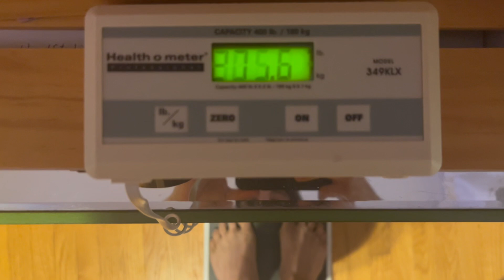Healing Dr. Steve - Day 321 - 332.8lbs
11/16/24 - Day 321
Weight: 332.8lbs